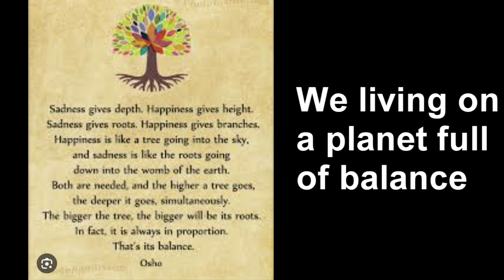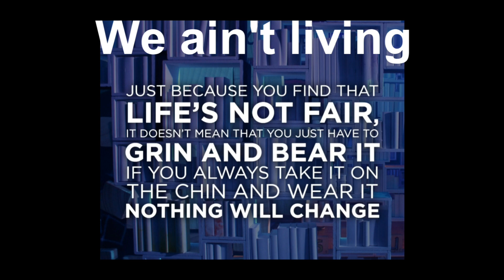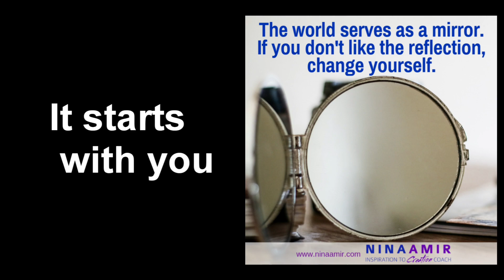Spiritual Tia - PLANET EARTH BALANCE | Lyric Video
Bandlab:
I write my own quotes (all in one place)